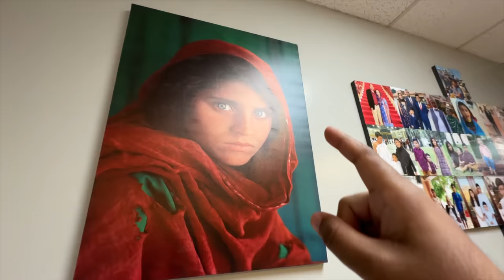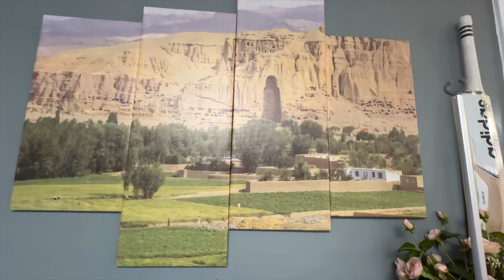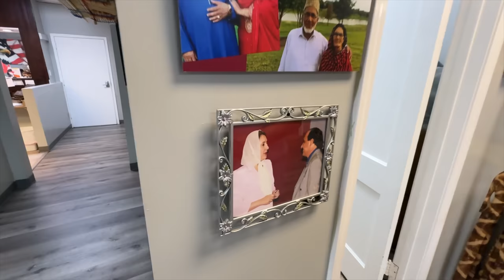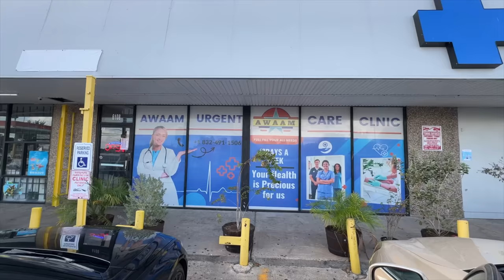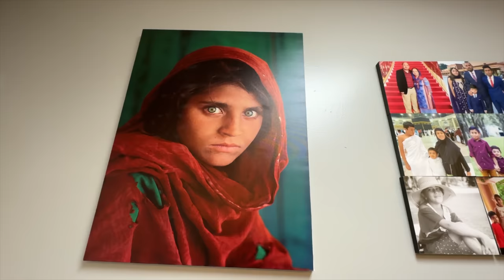The kindness of a Pakistani Doctor in America 🇺🇸 | Imtiaz Chandio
The kindness of a Pakistani Doctor in America 🇺🇸❤️ Imtiaz Chandio | USA Vlog